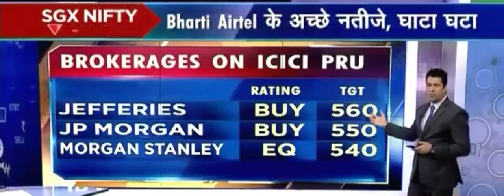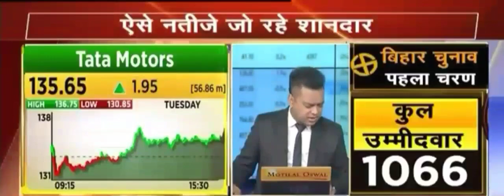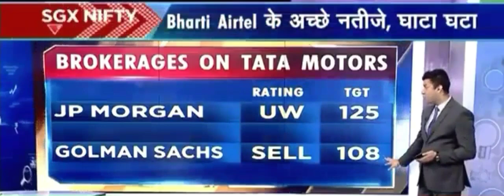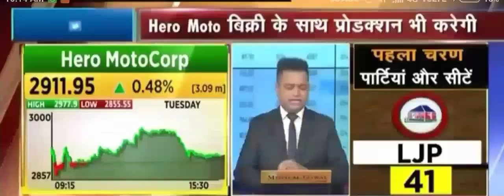Brokerage View : ICICI Pru, Tata Motors, Hero Moto, Bharti Airtel (5)